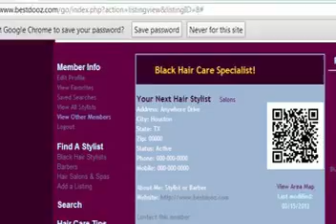bestdooz313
Preview of the New BestDooz.com.  BestDooz.com features the latest tips and advice for health hair.   Our site features a directory of stylists, barbers and salons who specialize in Black hair care. Our directory features barbers and stylists that specialize in natural hair care, chemical processes, braids, weaves, dreads, cuts, color and much more.

You can share your style with others or search for a new look.  We promote healthy living and highlight articles in our Beauty Forum of interest to both women and men.

Registered visitors can search our directory for hair care professionals, shop for quality hair care products, and share their Best Dooz with other members. Registration is free.